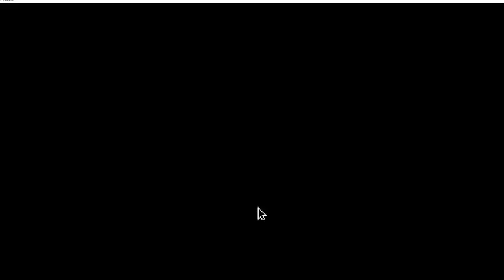Papers Please endless attempt 1#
I was editing this video, but I unfortunately lost the edits. So, I unfortunately had to upload this with out edits.